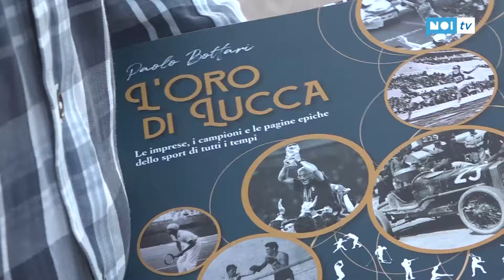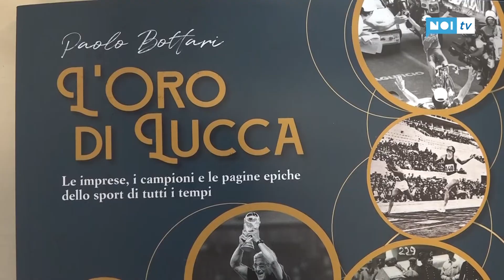I campioni e le imprese, in un libro la storia sportiva di Lucca e provincia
Le imprese, i campioni e le pagine epiche dello sport di tutti i tempi. "L'oro di Lucca", l'ultimo libro del giornalista Paolo Bottari, ricapitola in 220 pagine la storia sportiva di Lucca e provincia, dai primi del Novecento ad oggi ma anche con appunti relativi alle competizioni che si svolgevano nei secoli precedenti.

NoiTv